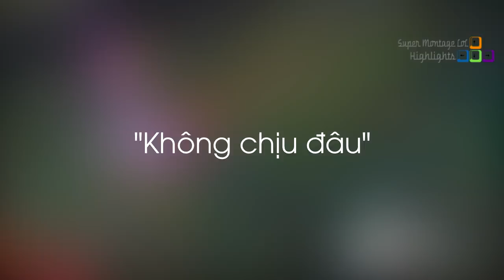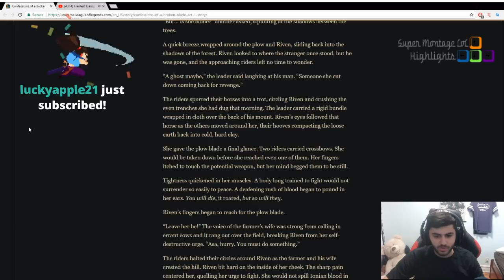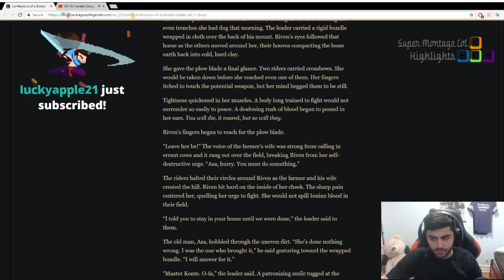Hiện tượng lạ xuất hiện giữa Thresh và Kayn, Pha solo cực đỉnh của Zed LL Stylish và Irelia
Hiện tượng lạ xuất hiện giữa Thresh và Kayn, Pha solo cực đỉnh của Zed LL Stylish và Irelia - Khi Cao Thủ Stream có gì Hot #405
✦ Link Nhạc:
♫ Lux Holm & Alvaro Delgado - Falling For You (ft. Harley Bird).mp3
✦ Outtro:
✦ Xin cảm ơn Twitch.tv Streams:
❤ Zombilau: /zombilau
❤ LLStylish: /llstylez
❤ Yusui: /yusui
❤ Wolf: /sktt1_wolf
❤ Cowsep: /cowsep
❤ Tjskdutls: /tjskdutls
❤ Dejann: /dejann
❤ Box Box: /boxbox
❤ Pepiinero: /pepiinero
❤ Perrkz: /perrkz
❤ Oisux69: /oisux69
❤ Elementlolz: /elementlolz
❤ Billyjimi: /billyjimi
❤ Sneaky: /c9sneaky
❤ Aphromoo: /aphromoo
❤ Laughingmanes: /laughingmanes
❤ Yassuo: /yassuo